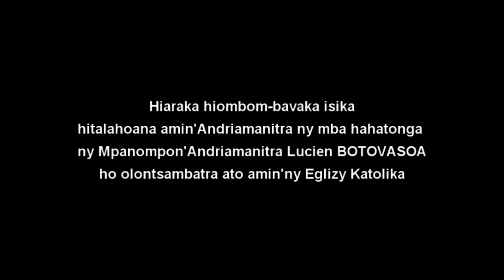OLO ARAIKY LUCIEN BOTOVASOA VAVAKA HASIVIANANDRO